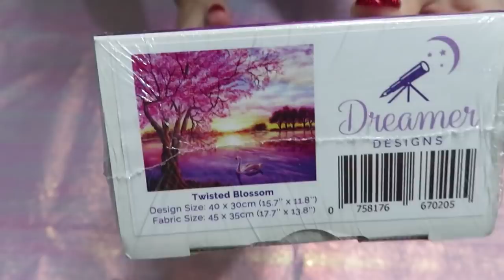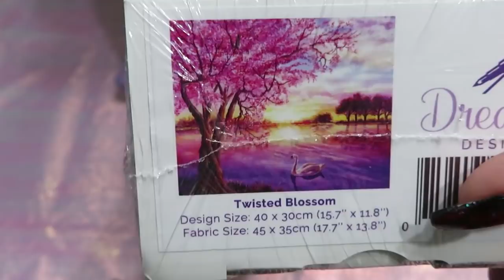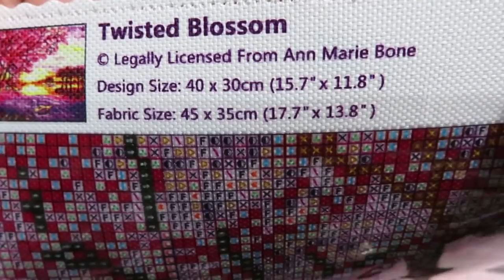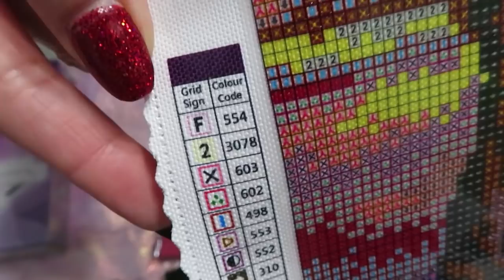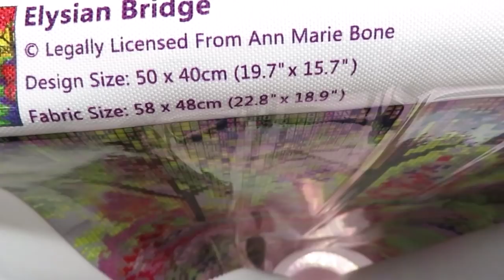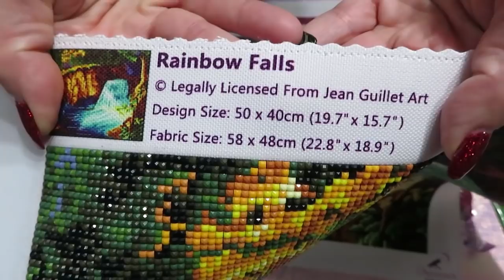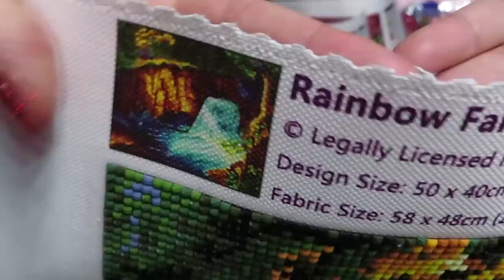Dreamer Designs Unboxing. Tips And Tricks. Story Time And More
I am very excited to show you my new unboxing from Dreamer Designs. My little girl and i picked some gorgeous colorful canvases, and i can't wait to start on it. Also i will show you here some tips and tricks, and some story time and much more...
Also you can find them on Instagram and FB.